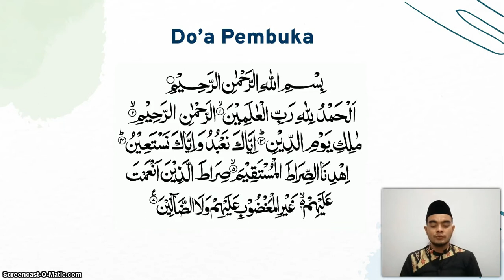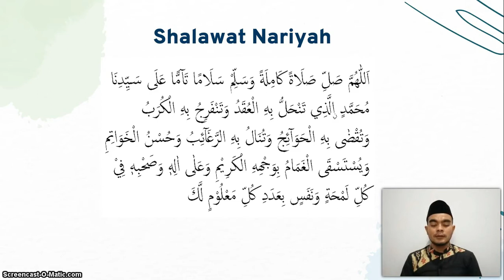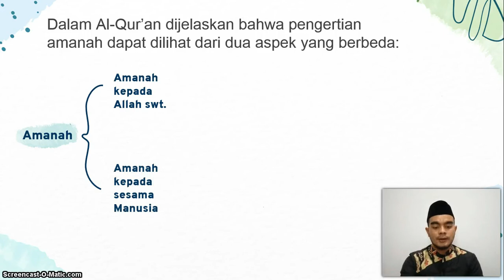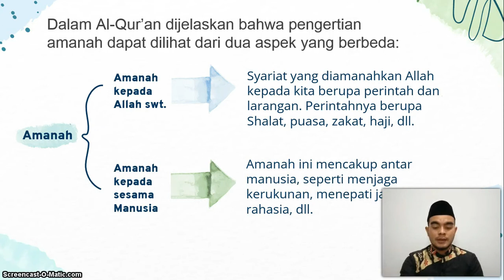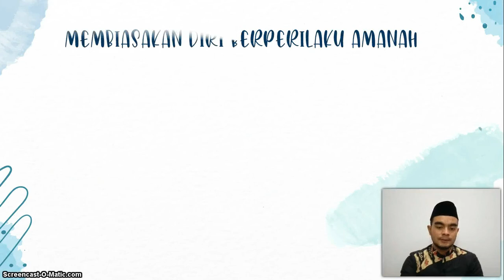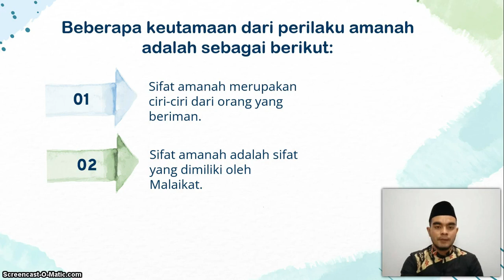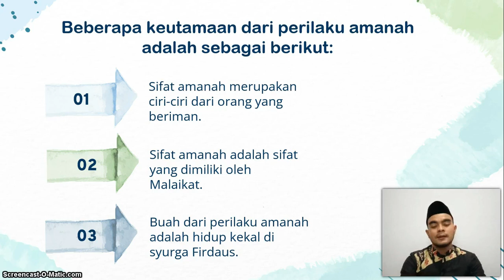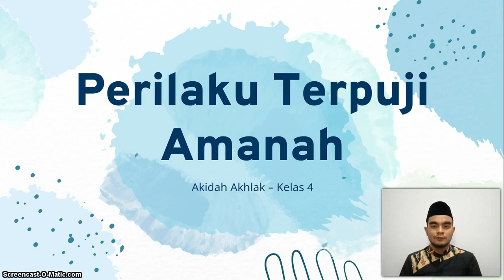BelajarbersamaSUKMA: Kelas 4 MI Islamiyah | Akidah Akhlak | Perilaku Terpuji Amanah